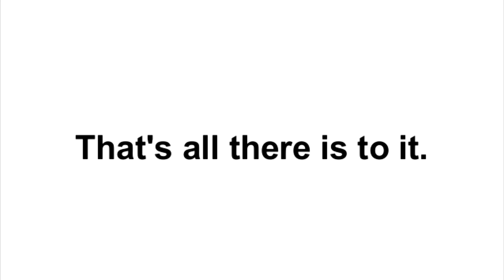This video is mine